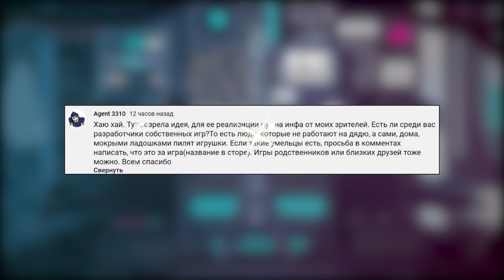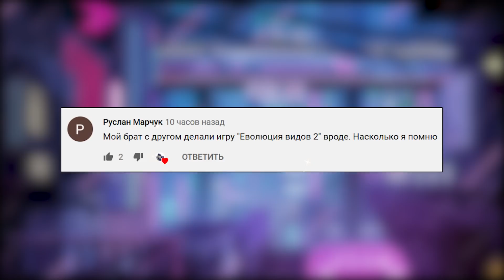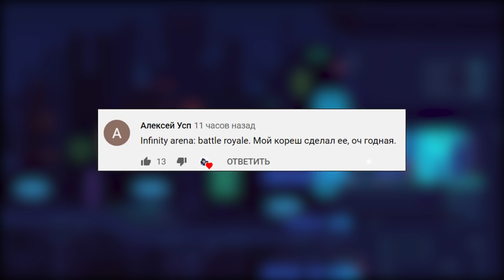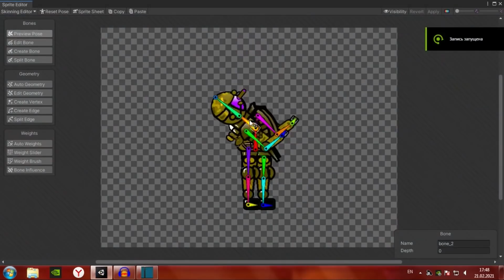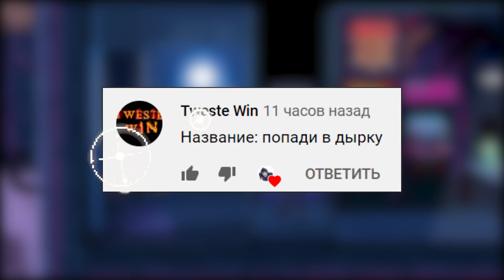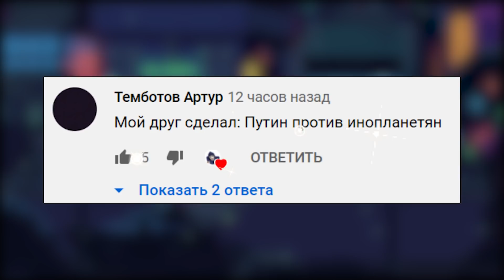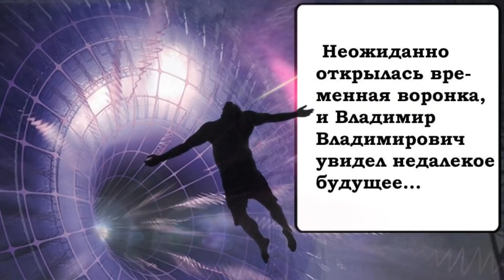💬📲 Нашел 10 ИГР МОИХ ПОДПИСЧИКОВ / ТОП 10 / агент 3310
В этом списке оказались в основном не очень популярные игры, но есть и топовый контент. Качество исполнения лучше всего проверить самостоятельно.

Ссылки на Google Play 🤖 и App Store 🍏:
🔆 10. Эволюция Видов 2
🔆 9. Infinity arena : battle royale
🔆 8. Симулятор Украины 2
🔆 7.
🔆 6. Race Arena - Fall Cars
🔆 5. Попади в дырку
🔆 4. BLOCKPOST MOBILE
🔆 3. Путин против инопланетян
🔆 2. Таракан Вадим
🔆 1. Creative Spaces Home Design